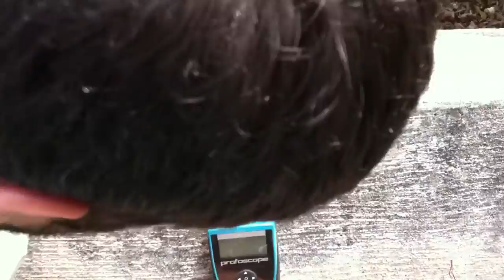Non-Destructive Concrete Reinforcement Locator